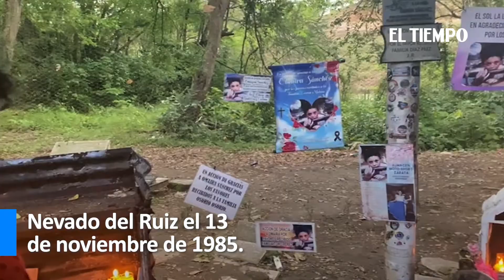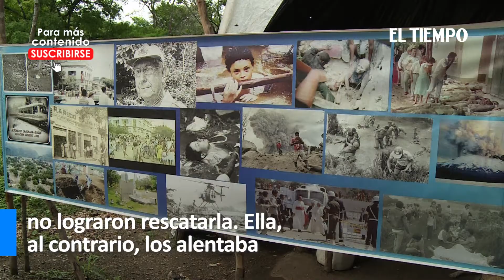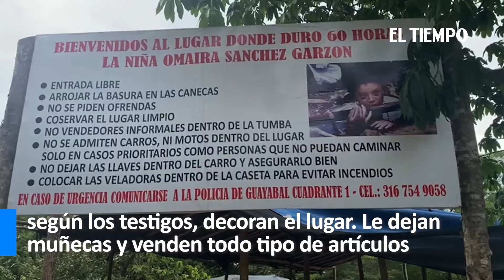La niña Omaira de Armero es venerada como ‘santa’ | El Tiempo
El lugar donde murió es destino de peregrinación, con miles de placas de agradecimiento por favores recibidos. Y no deja de ser visitado pese a las alertas del Volcán Nevado del Ruiz.